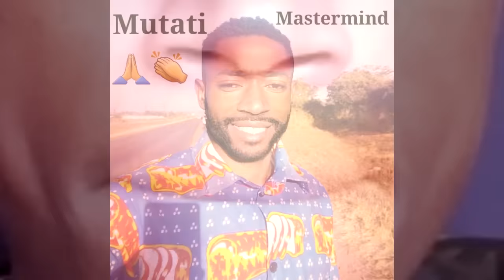These PF Women Want to Give President HH BP “Celebrating Women’s Day in PF Regalia’ Watch This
These PF Guys Want to Give President HH BP “Celebrating Women’s Day in PF Regalia’ Watch the Entire Video